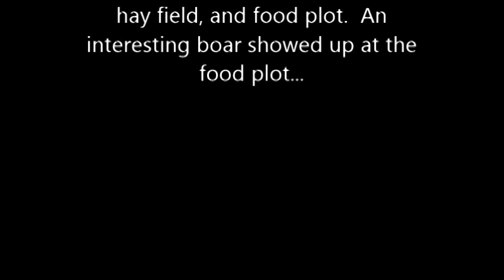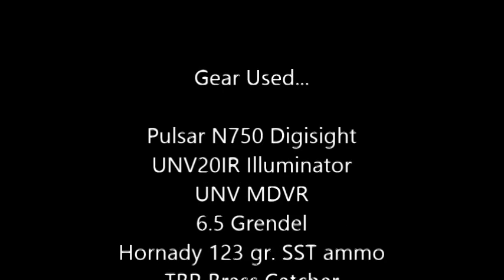264 lb Headshot Boar - Night Vision Hog Hunt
Big boar shot outside of Montague, Texas.  The boar was a cryptorchid.

Music is "Woo Hoo Hoo" instrumental by Baby Bee